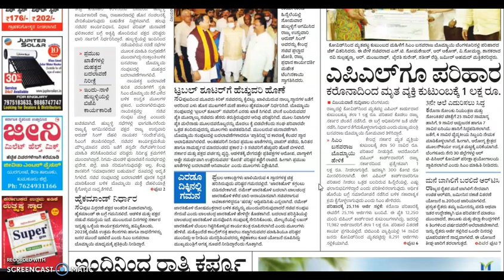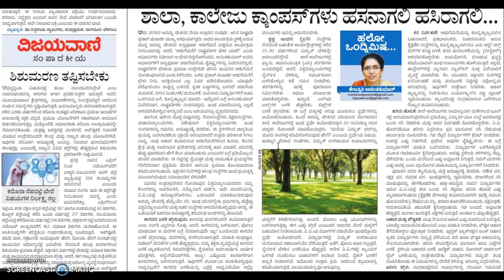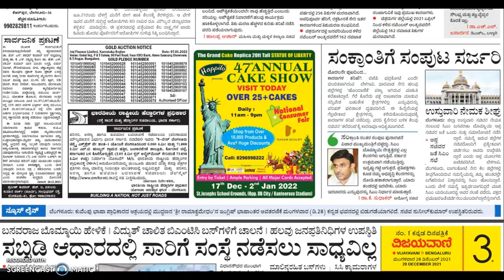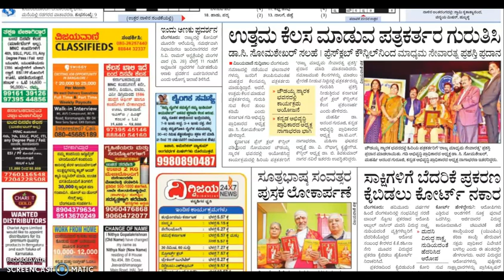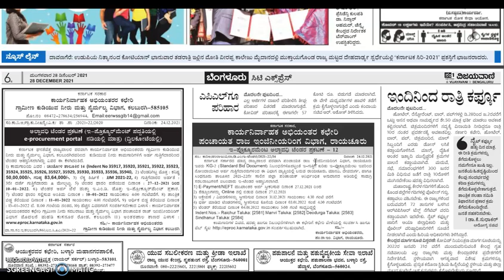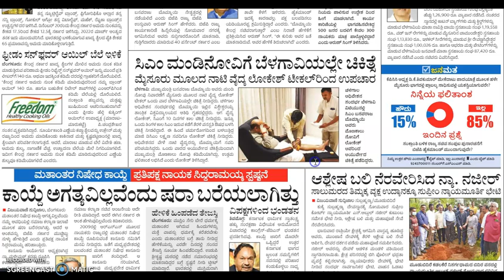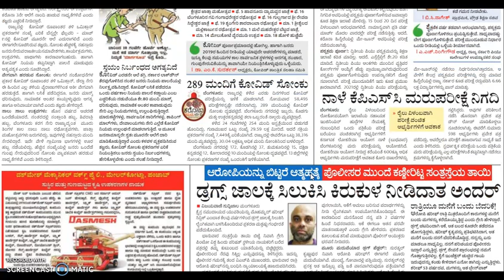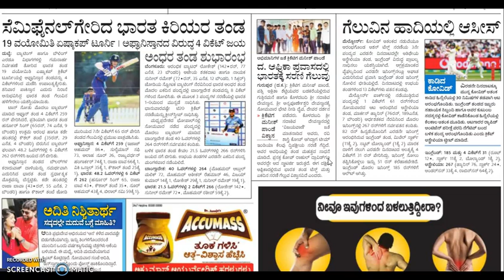VIJAYAVANI (ವಿಜಯವಾಣಿ) KANNADA NEWS PAPER TODAY.. ದಿನಾಂಕ : 28-12-2021.. ಮಂಗಳವಾರ..